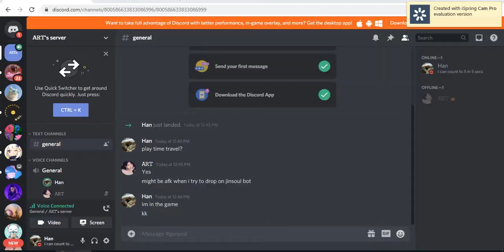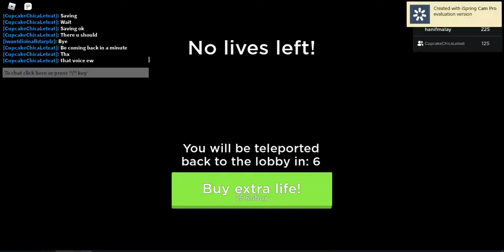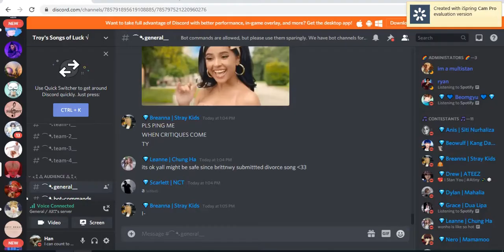Time Travel - Skeleton Sanctuary with Cup (Part 1) [Roblox Malaysia]